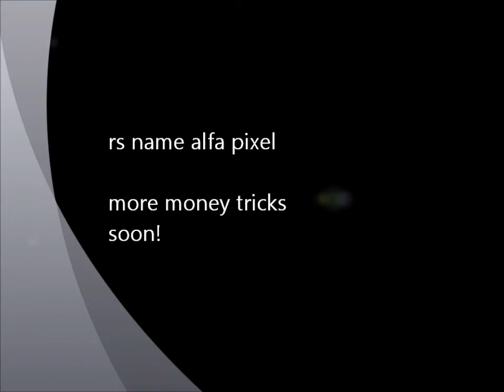runescape money making guide 200-300K/h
money making vid 2